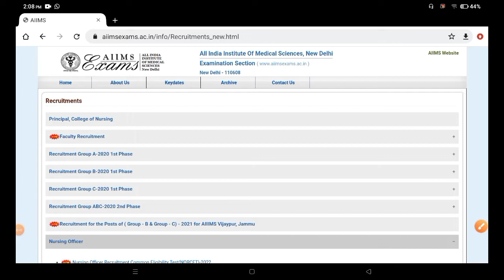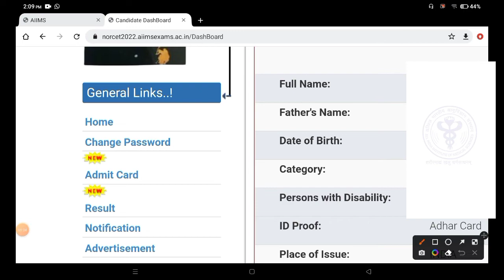FINALLY AIIMS RELEASE INDIVIDUAL SCORE CARD All India candidates ऐसे check करे step by step